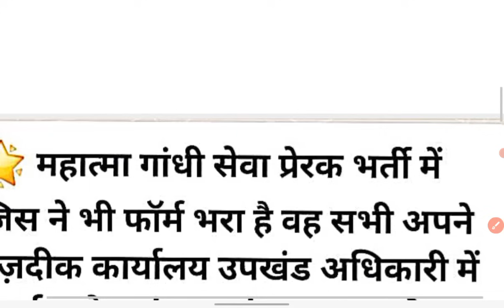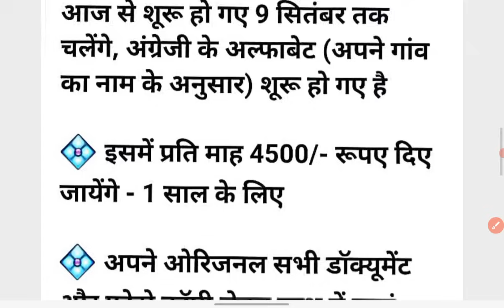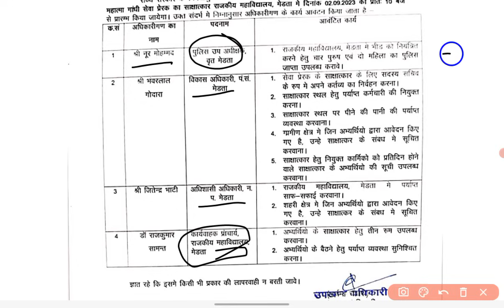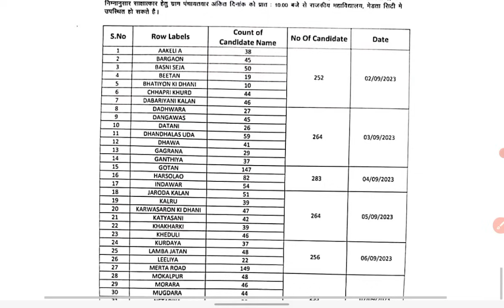महात्मा गांधी सेवा प्रेरक इंटरव्यू डेट - कैसे पता करें | Mahatma gandhi seva prerak interview date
अपने क्षेत्र में इंटरव्यू डेट पता करने का लिंक